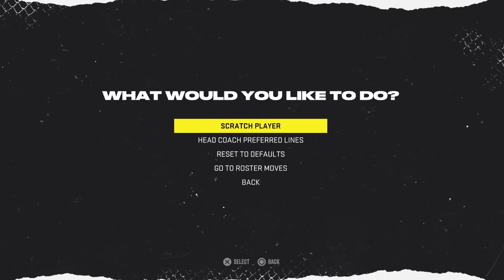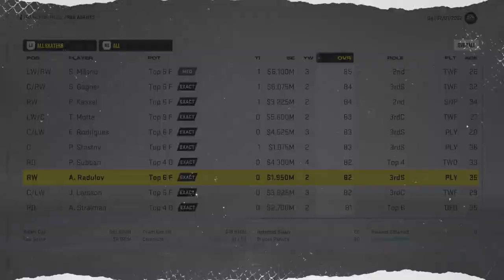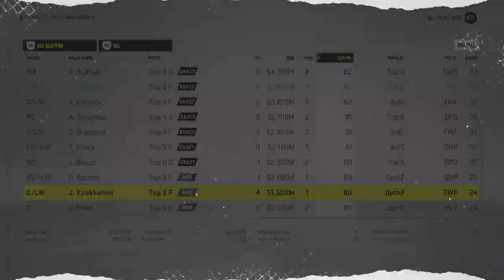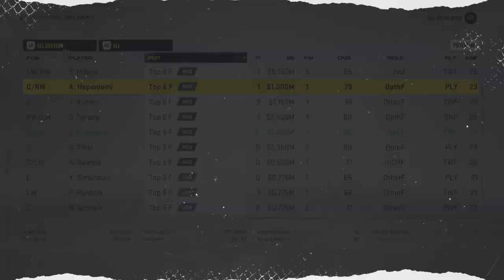Huberdeau and Kadri Sign With The Flames! Can The Calgary Flames Win The Cup?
This Offseason has been crazy! Huberdeau and Kadri Sign With The Flames! Can The Calgary Flames Win The Cup?